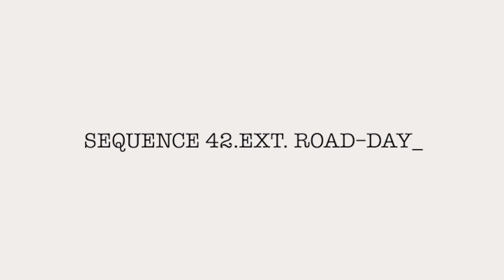CONNECTED: RALPH AND GAIL LINE READING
ConnectedFordaAyuda Fin (Gail Banawis) and Gen (Ralph Malibunas) LINE READING!